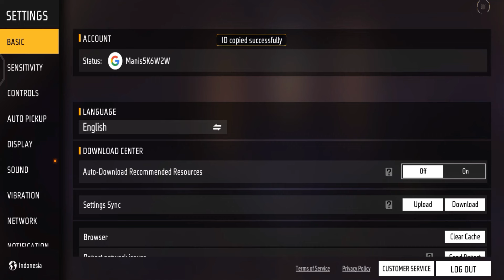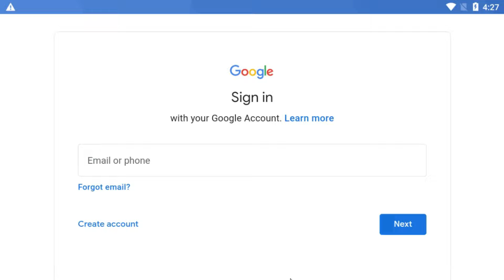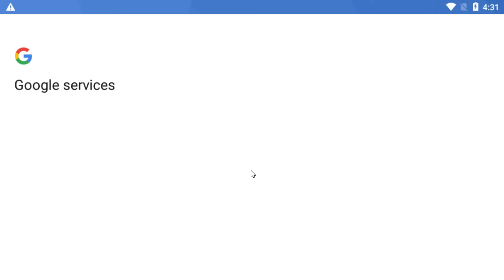Email Id Ka Free Fire Account Dusre Phone Main Kaise Bhejen | How To Transfer Free Fire Account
How to login your free fire account in other devices|free fire ki id ko dusre phone me kaise chalaye

free fire ki id dusre mobile me kaise chalaye
free fire me dusre ki id se kaise khele

free fire id ko dusre mobile me kaise chalaye
free fire id ko dusre mobile mein kaise dalen
free fire id ko dusre mobile mein kaise laen

free fire ki facebook id ko dusre phone mein kaise chalayen
free fire ki id ko dusre phone me kaise chalaye facebook
free fire ki id ko dusre phone me kaise chalaye google
free fire id ko mobile se dusre mobile mein kaise dalen
free fire id ko mobile se dusre mobile mein kaise transfer kare
free fire me facebook id ko dusre mobile me kaise transfer kare
free fire ki id ko dusre mobile mein kaise bheje
free fire guest id ko dusre mobile mein kaise kholen

How to login your free fire account in other devices//Garena Free Fire

1. How To Transfer Free Fire Google Account To Another Phone
2. Free Fire Google Account Transfer
3. free fire google account ko dusre mobile mein kaise transfer kare
4. free fire Google account dusre phone mein Kaise bheje
5. free fire Google account dusre phone mein transfer kaise karen
6. Transfer free fire Google account to another phone
7. google free fire transfer to another phone
8. email se free fire account transfer kaise karen
10. free fire account transfer kaise karen